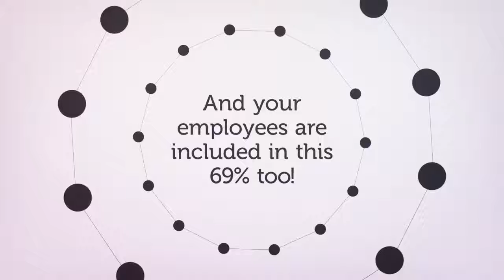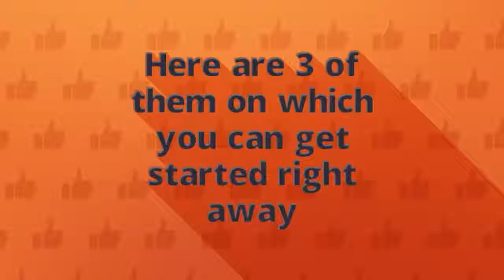LuitBuzz - Corporate Communications Simplified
LuitBuzz is a corporate communication  software that helps companies manage all their internal communications easily. Communication tools in business for corporate collaboration  are very popular now-a-days and are slowly replacing emails and meetings.

LuitBuzz features include social intranet and private company network,  conversations with one or many colleagues, and discussion forum.

The business benefits of using LuitBuzz are:

» Increased productivity by connecting, engaging, and motivating employees to work efficiently across the organization regardless of role or location
» Accelerated innovation by providing a forum for employees to share insights and propose new ideas
» Higher probability of achieving organizational goals
» Ability to approach situations, problems or crises proactively
» More effective and responsive customer service
» Empowered employees who take stock in your organization
» A better workplace understanding of organizational values and purpose
» Sharing knowledge files, and data, and connect with experts from across the organization regardless of their role or location
» Smarter decision-making on all levels, reducing the need for micro-managing
» Reduced day-to-day conflict between team members
» Higher employee retention rates